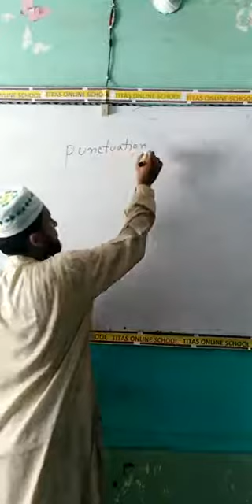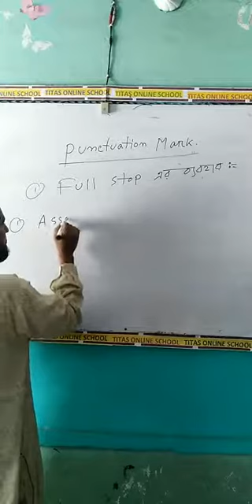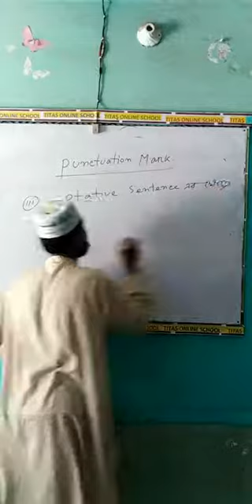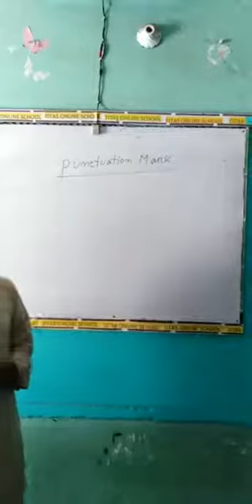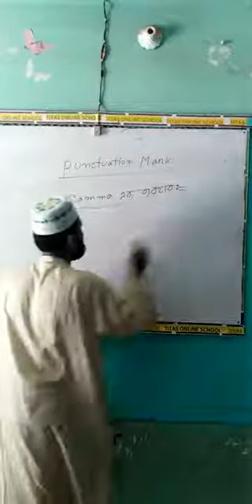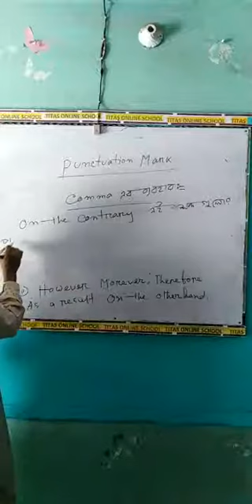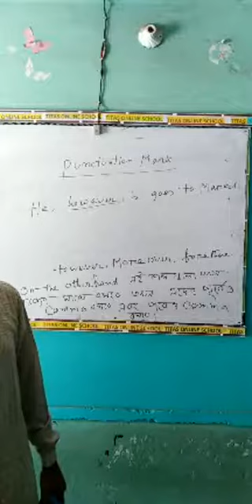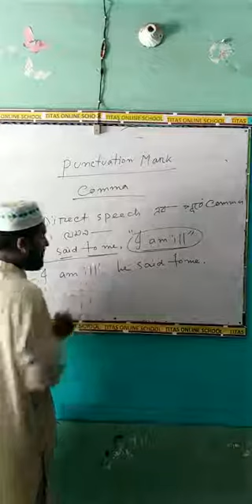English 2nd Puntuation Mark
শহীদুল বাশার,
সহকারী শিক্ষক
মাছিমপুর আর,আর ইনস্টিটিউশন
তিতাস,কুমিল্লা।
বিষয়ঃ৯ম ১০ম ইংরেজি ২য় পত্র